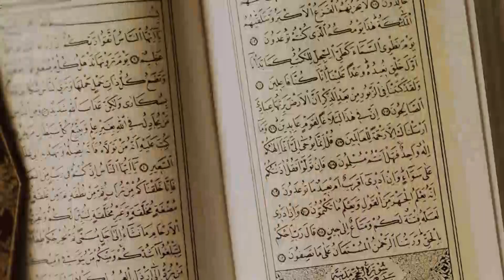Dora-e-Tafseer Al Quran | Class 12 (PART 02) | Molana Manzoor Ahmed Mengal | By Yaqeen Media 2022